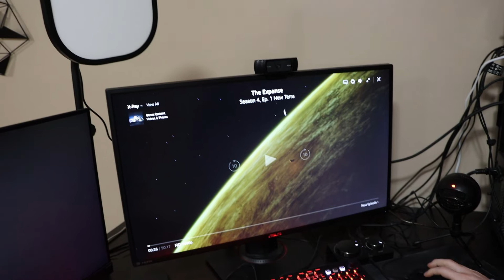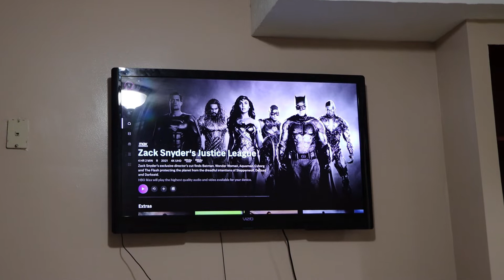R.E.C DAY IN THE LIFE EP. 10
Welcome to a Day in the Life Episode 10! This is a series where we take you through a Day in the Life of R.E.C! Watch this episode to see what we did today!

CHALLENGE: Try to find Benj hidden in the thumbnail!